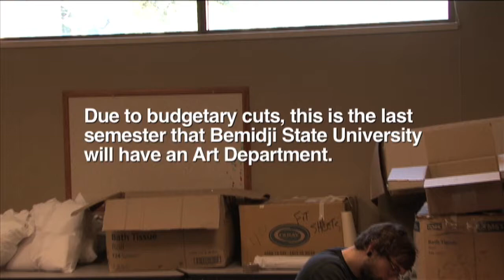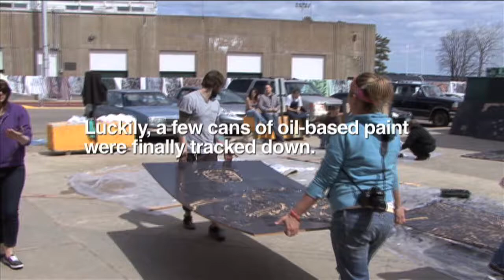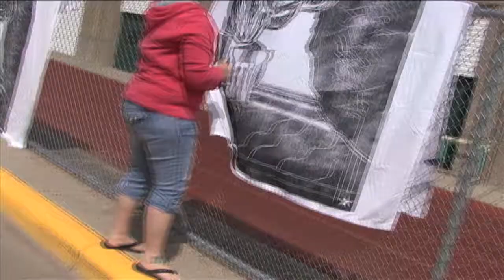RADICAL FUN TIME: AN ART DEPT. ARGOSY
Large format printing at the end of an Art Dept. era.